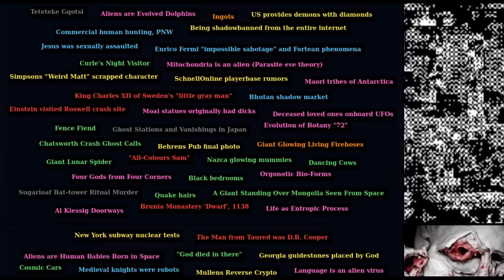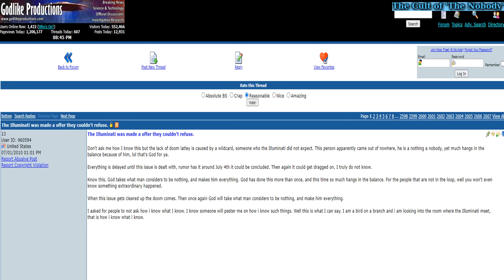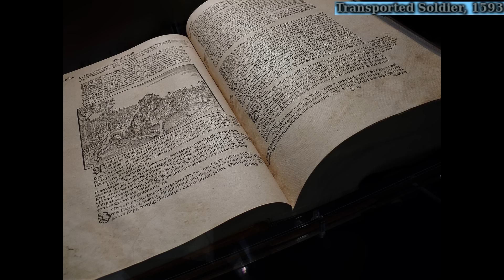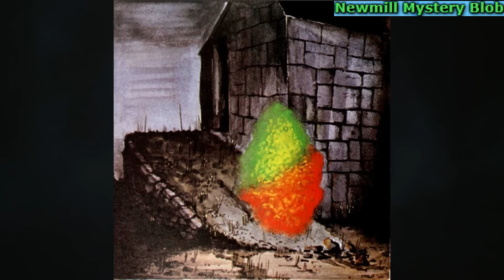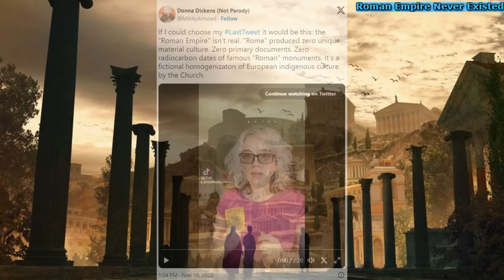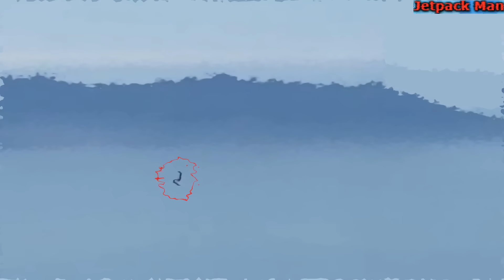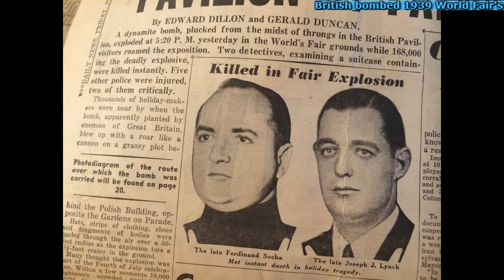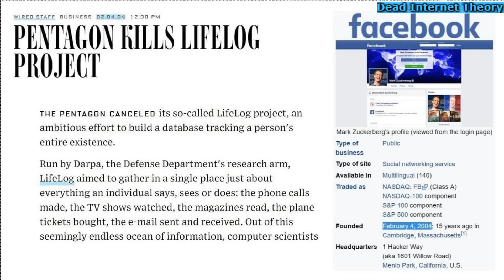Obscure Unsolved Mysteries Iceberg Explained Part 1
This iceberg contains obscure paranormal phenomena, urban legends, pseudoscientific and fringe theories, cryptids, conspiracy theories, mysterious people, mysterious deaths and disappearances, and other bizarre oddities.

Iceberg created by sustained_disgust.
Note - Iceberg order was shifted around by creator after I got close to finishing.  So if you wanted to follow along...sorry.

Art for Not Deer in video and thumbnail by - Chris Ambroziak

Intro - 0:00
Fern Flowers - 1:26
The Cult of The Nobody - 5:00
Sheep-Goat Effect - 8:13
Advertisers read your mind - 11:15
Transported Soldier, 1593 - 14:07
The Lake Winnipesaukee mystery stone - 18:08
Andrew D Basagio - 21:48
Ashoka's Nine Unknown - 25:46
New Mill Mystery Blob - 29:15
Stickman - 32:35
Cosmic Censorship hypothesis - 34:35
Sanpaku Eyes - 35:43
Poe Toaster - 38:40
Astroworld Demonic Sacrifice Theory - 39:03
Silent Man - 42:49
Roman Empire Never Existed - 43:11
Jetpack Man - 48:06
Not Deer - 51:13
Electromagnetism and the Paranormal - 55:15
Crawlers - 58:30
Severed Feet Phenomena - 59:55
Fleshgaits - 1:02:10
British bombed 1939 World's Fair - 1:06:04
The Last Door of Padmanabhaswamy Temple - 1:10:25
Who Built the Moon? - 1:13:44
Dead Internet Theory - 1:14:53
Outro - 1:19:07